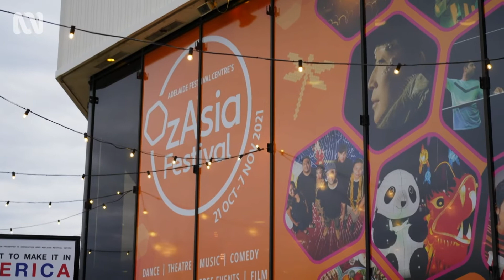Annette Shun Wah is the first Asian Australian to lead Adelaide's OzAsia Festival | Art Works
Comedian Jennifer Wong heads to OzAsia in Adelaide, where she learns about the festival’s focus on the work of Asian Australian artists and how it responds to accusations of censorship.